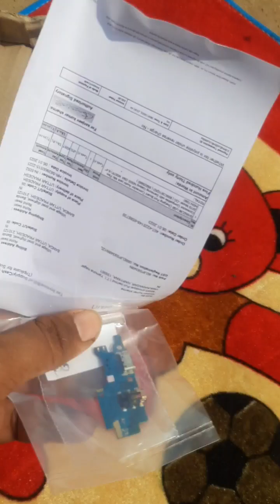mobile charging mic network usb pvc port board for Samsung mi oppo vivo